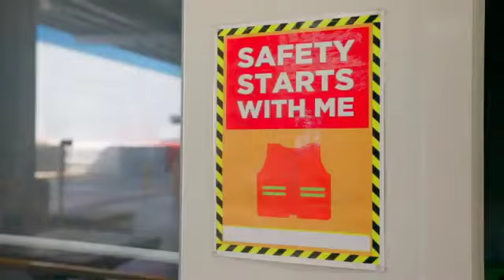About Us Saferoads